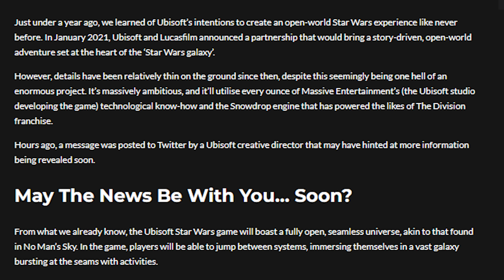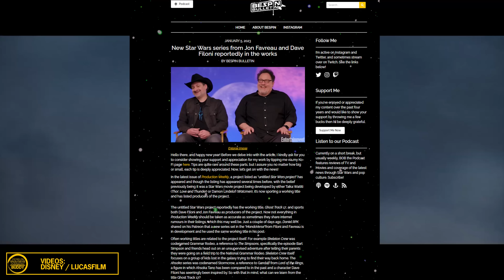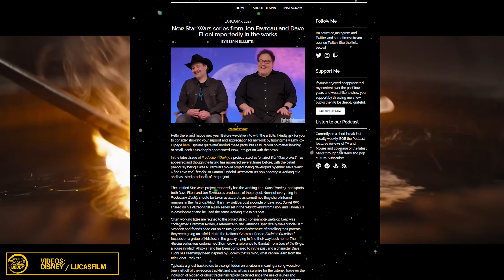Neue STAR WARS Serie von DAVE Filoni im Mandoverse & Ubisoft Open World Spiel | News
Mit Ghost Track17 kommt eine neue STAR WARS Serie im Mandoverse von Dave Filoni & John Favreau auf uns zu und Ubisoft Open World Star Wars Spiel zeigt uns neue Informationen.